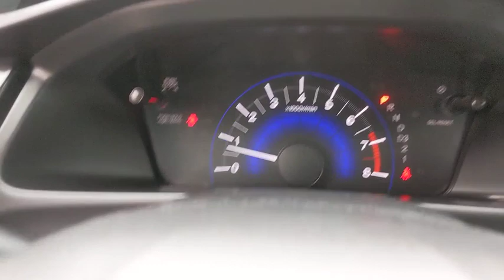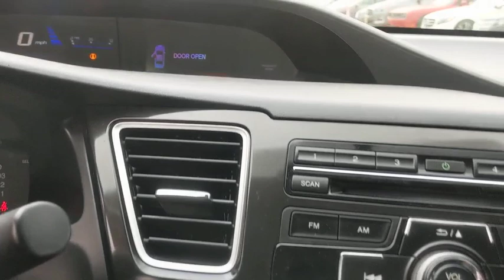2013 Honda Civic San Antonio, Austin, Houston, New Braunfels, Helotes, TX N94935B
Silver Used 2013 Honda Civic available in San Antonio, Texas at Gunn Nissan. Servicing the Austin, Houston, New Braunfels, Helotes, TX area.

Gunn Nissan
12838 San Predro

Clean CARFAX.Recent Arrival! Odometer is 1733 miles below market average!Come in to Gunn Nissan and check out this 2013 Honda Civic EX!!Gunn Nissan - Come experience for yourself why we have one of the best reputations in San Antonio!Reviews:* * Winner of* *KBB Best Resale Value: Compact Car * Excellent fuel economy * Relatively spacious for a compact sedan or coupe * Reassuringly high scores in crash tests * Well-tuned suspension offering comfort with control Source: KBB.com